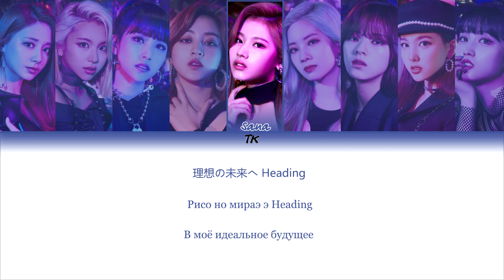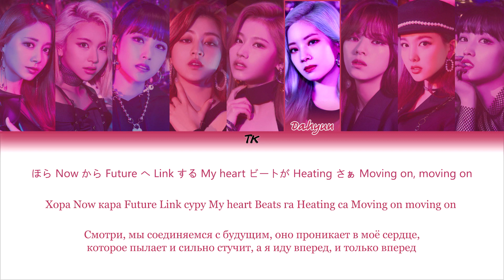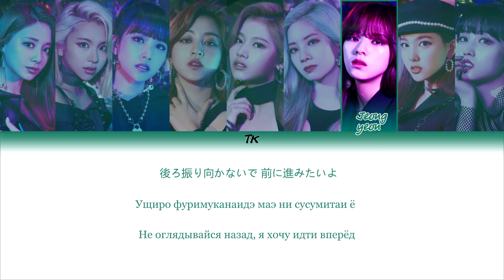TWICE (트와이스/トゥワイス) - Breakthrough [ТЕКСТ/КИРИЛЛИЗАЦИЯ/ПЕРЕВОД НА РУССКИЙ Color Coded Lyrics]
• Группа: TWICE (트와이스/トゥワイス)
• Песня: Breakthrough
• Альбом: Breakthrough
• Релиз: 24.07.19